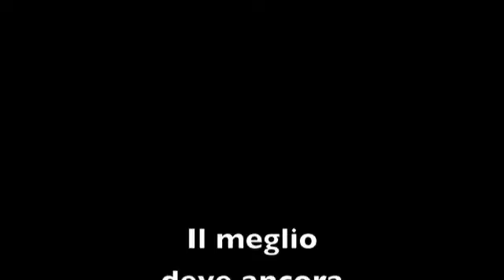30 Settembre 2011 - 8 days out!!!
8 giorni dalla gara NBFI 2011 di Figline Valdarno!!!

Primo video pose al mattino a digiuno dopo aerobica
Secondo video pose un'ora dopo pranzo

Dieta che ho seguito da lunedi' di questa settimana:

Colazione
150gr pollo
5 wasa

Snack1
100gr pollo
1 banana

Pranzo
200gr pollo
100gr pasta integrale
verdure

Snack 2
100gr pollo
1 banana

Cena
300gr filetto di merluzzo
verdure

Da domani 1 di Ottobre, scarico carboidrati e glicogeno con allenamenti un po' piu' lunghi in palestra. Devo arrivare vuoto cosi' da Martedi' posso cominciare a caricare con carboidrati: 9 pasti al giorno!!! Whoooo hooooo!

Ciaooooooo!!!